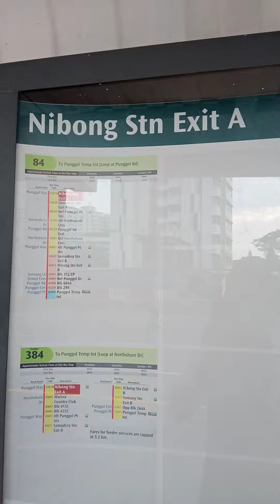SG Punggol Building Nice View